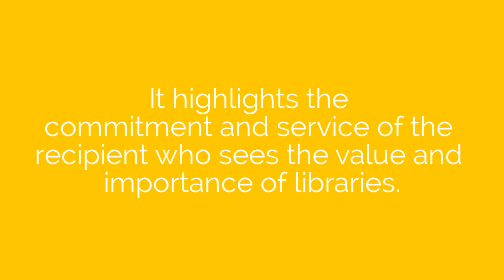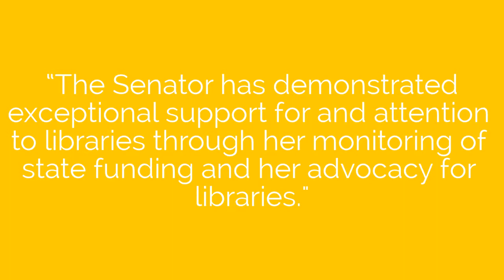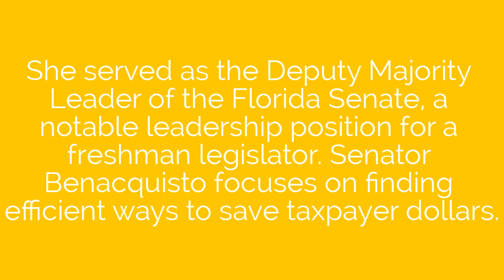SWFLN 2012 Annual Meeting - Florida Senator Lizbeth Benacquisto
Florida Senator Lizbeth Benacquisto receives special recognition of her service and support to Florida Libraries, especially to those in the Southwest Florida area.  The Southwest Florida Library Network would like to thank the Senator for all he continued work in Library Advocacy.